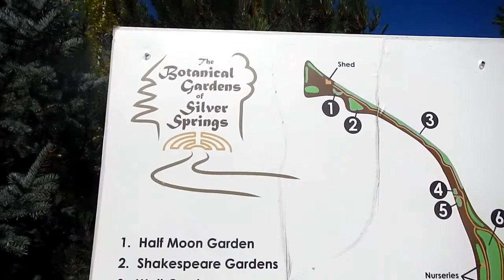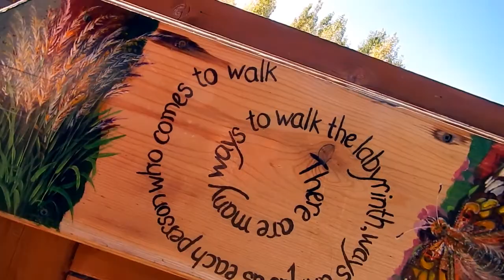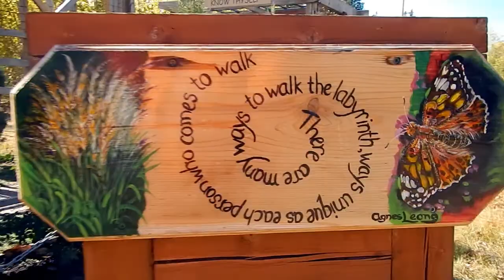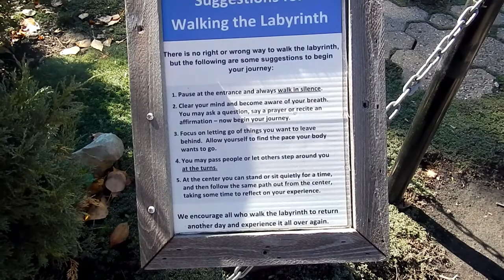HiMY SYeD -- Labyrinth Gardens, The Botanical Gardens of Silver Springs, Calgary, September 23 2017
HiMY SYeD -- Labyrinth Gardens, The Botanical Gardens of Silver Springs, 37 Silver Springs Drive NW, Calgary, Alberta, Canada, Saturday September 23 2017